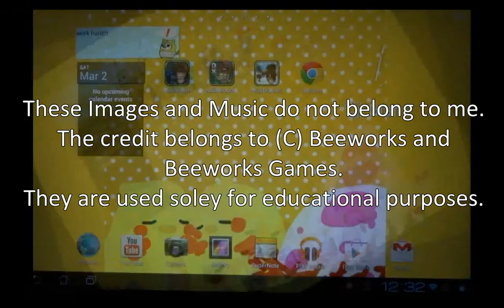Android Apps Preview- Collecting Funky Mushrooms through Mushroom Garden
I'm sorry for how quick this video is, but it was for a concept in 60 seconds assignment for class. So what I have here is a video preview of what you see and do through the Mushroom Garden Android app series. They are SO ridiculously Cute and witty.  I enjoy playing this, it's... therapeutic XD.
If anyone notices, the mushroom games were designed around Funghi, the mushroom pet from the Nintendo DS series, Touch Detective!!

Enjoy! The footage was recorded from my Asus Transformer Pad Infinity tf700t with a Sony Cyber-shot WX-150.

Even though I have the apps and the mushroom image on my android,